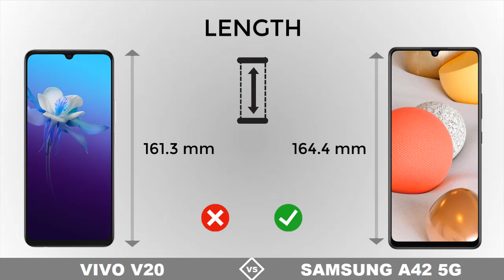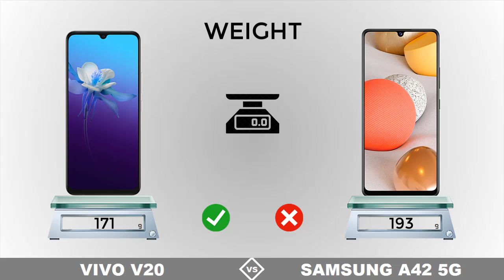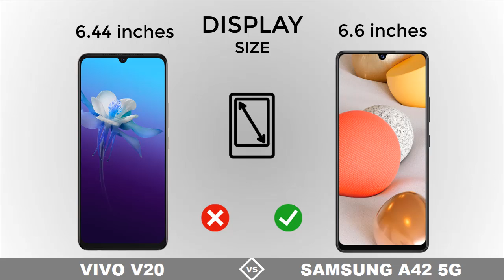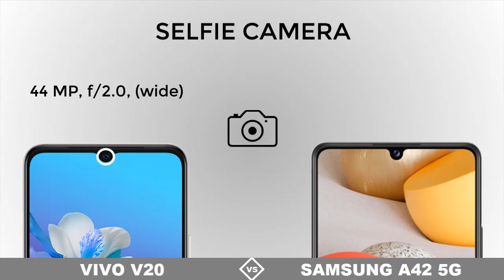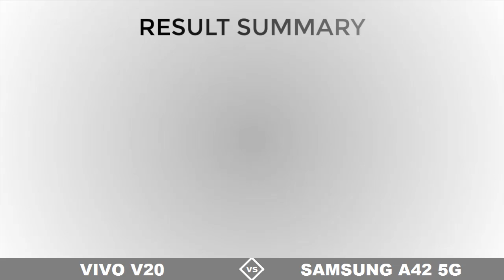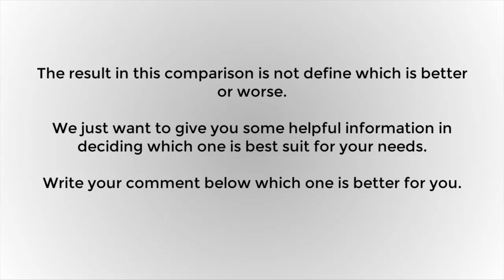VIVO V20 vs SAMSUNG GALAXY A42 5G || Full Specs Comparison